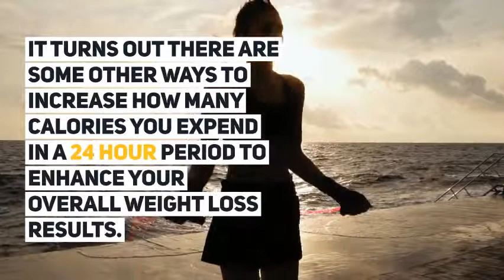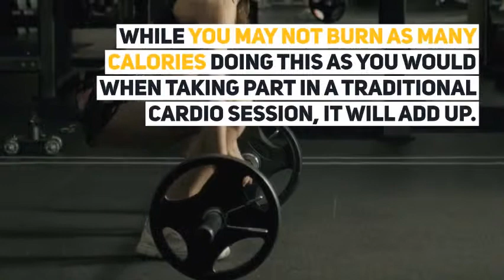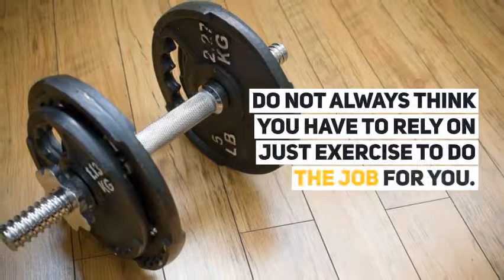Weight Loss - Sneaky Ways To Burn More Calories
Looking to increase your calorie burn? You may think of the most commonly used tactics - extra exercise, cleaning up your diet and so on. And while these can work well, they are not, by far, the only means to boost your total calorie burn. It turns out there are some other ways to increase how many calories you expend in a 24 hour period to enhance your overall weight loss results.

Curious what you can get started with? Let us have a quick peek...

1. Drink Cold Water. First, try making the glass of water you drink an extra cold one. Just lowering the temperature of the water you drink will cause you to expend more calories.

Add a few extra ice cubes to add to this effect. As an added benefit, many people will drink more glasses of water if it is extra cold, so this may just help you get your hydration needs met as well.

2. Take More Cold Showers. Along with the principle of drinking cold water, you might also want to consider taking a cold shower as well. A cold shower can be an excellent way to boost how many calories you expend. Your body will work harder to raise its internal temperature when exposed to cold water, increasing your metabolic rate.

3. Watch A Comedy. Possibly the most fun way to burn extra calories is by watching a comedy movie. Laughing will cause your abdominal muscles to work harder, thus strengthening your core and melting fat at the same time.

While you may not burn as many calories doing this as you would when taking part in a traditional cardio session, it will add up.